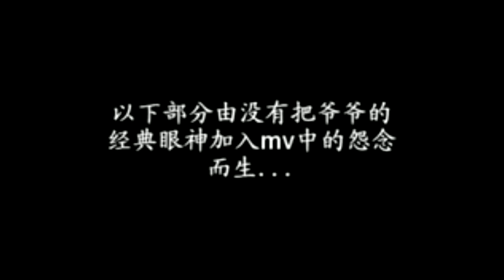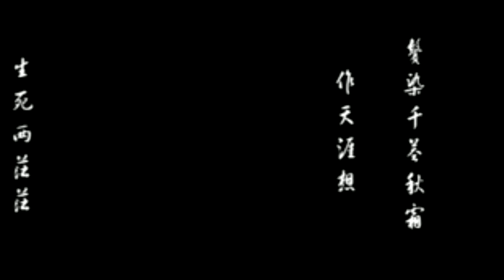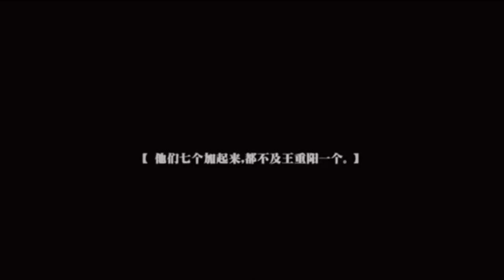TOP 5 Cao Thủ Võ Công Bá Đạo Nhất Truyện Kim Dung